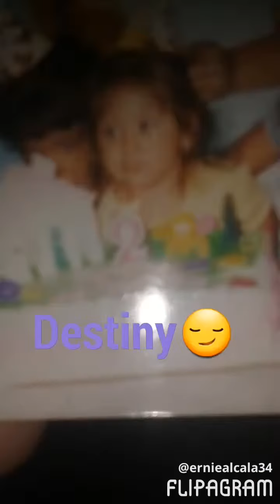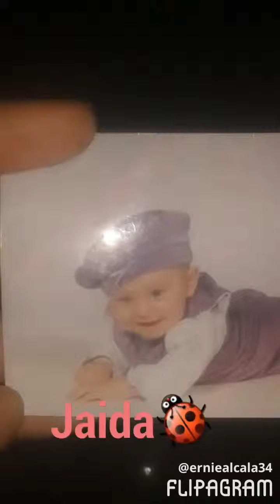November 19, 2016